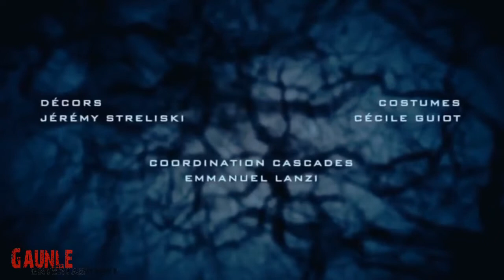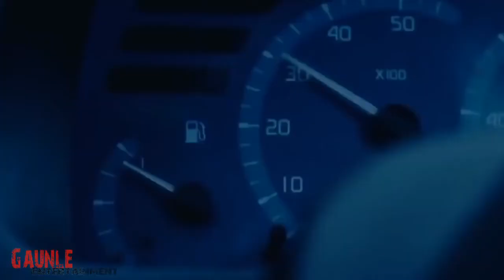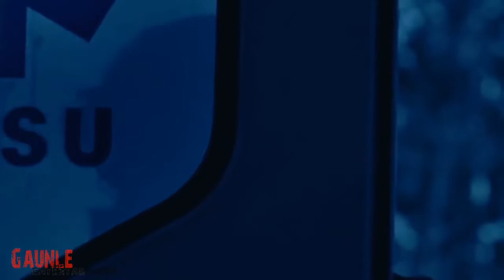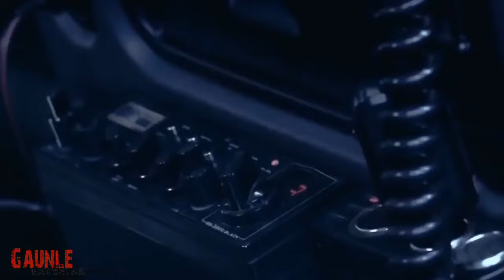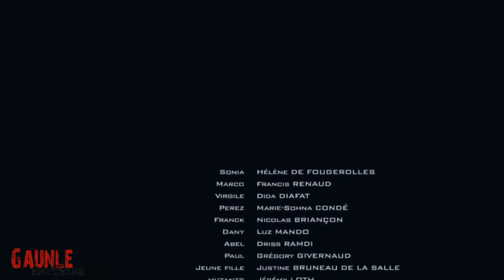horror movie 2018